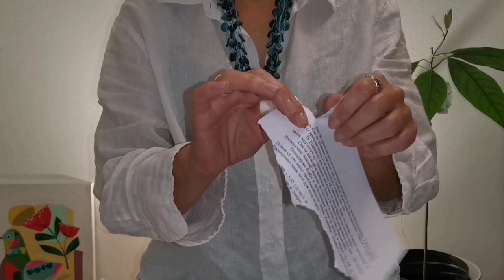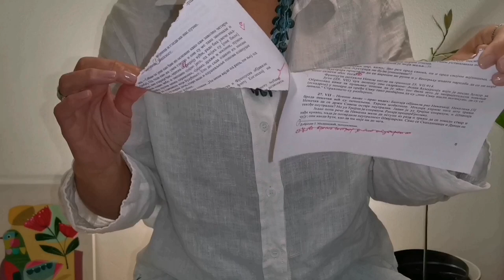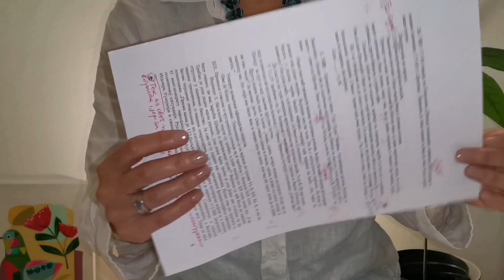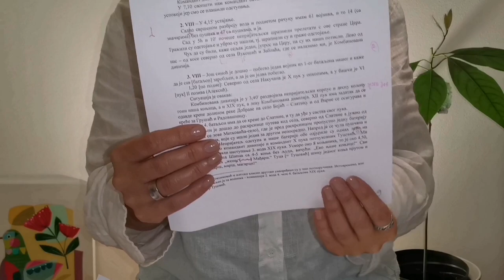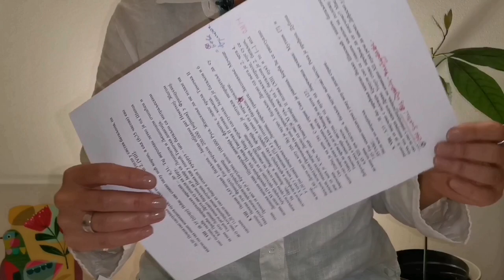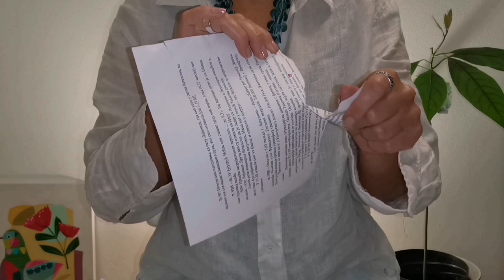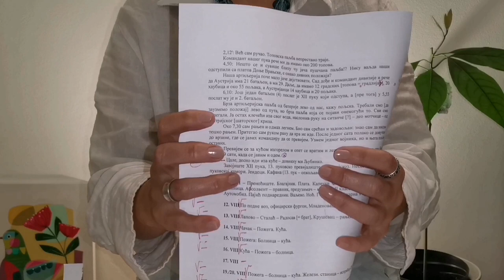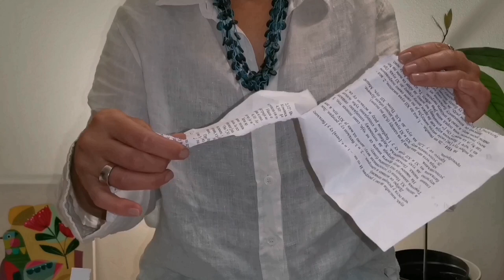ASMR ▪️ Gentle and Slow Paper Tearing, Upon Your Request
This video was made at your request. This time, I tore paper sheets slowly and gently for relaxation. Some other time, it will be more energetic, with ripping sounds as you requested.

00:00 Preview
01:07 Paper
14:33 Baking paper